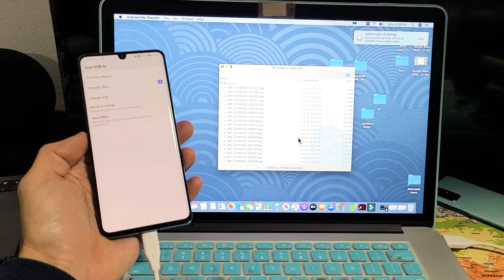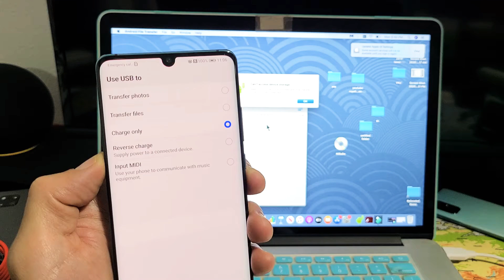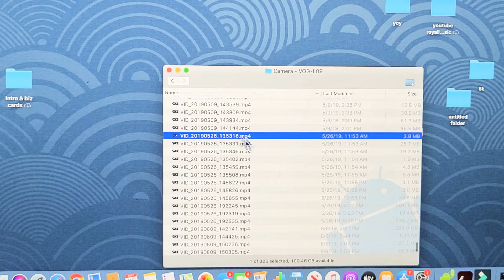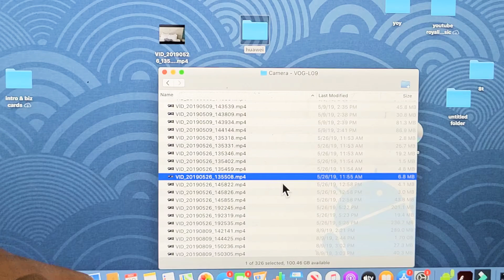All Huawei Phones: How to Transfer Photos/Vides to MacBook, iMac, Apple Computer (NO iTunes)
I show you how to transfer (copy, move, download) files such as videos and photos from any Huawei phone to a Macbook, iMac, Apple Computer using a cable and without using iTunes.